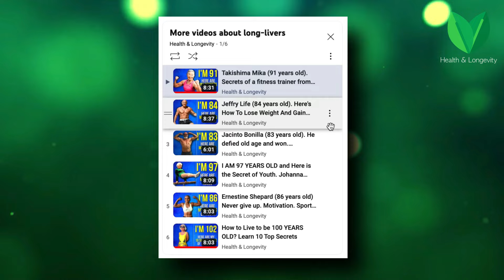HOW to LOOK 40 at 61? The Secret of Youth by Monica Bousquet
This woman's name is Monica Bousquet. She destroys stereotypes about age, because she is 61 years old, but if you see her in the gym, it will seem to you that you are looking at a 30-year-old fitness model. She came to fitness very late, but after years of perseverance and diligence, she proved that age does not matter in order to start taking care of herself. Her story is a real inspiration, as she turned from a completely ordinary person into a symbol of strength and perseverance. How did she do it? Today you will learn the secrets of her incredible physical form, which amazes even professionals.